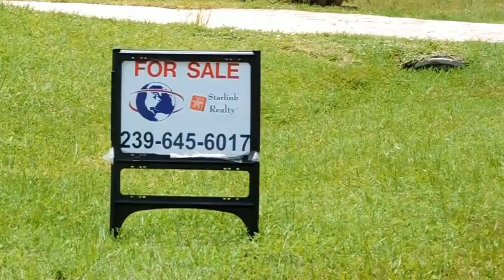Casas en Venta Y Ejecuciones Hipotecarias en Florida